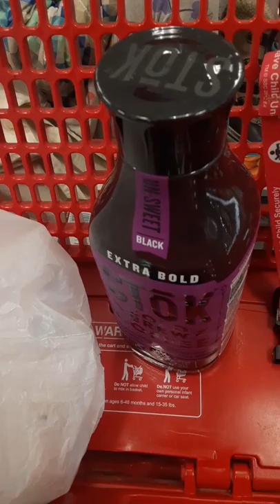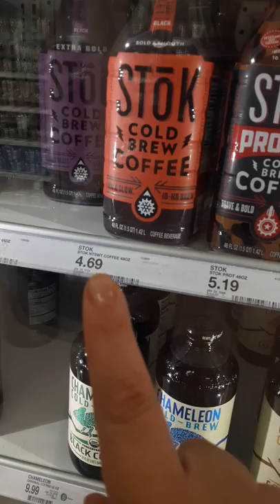Buying stuff 001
Maa-ihuu adi "Target" naashic mahagua'ac. Miri-shibisha iccia aru maruucic.